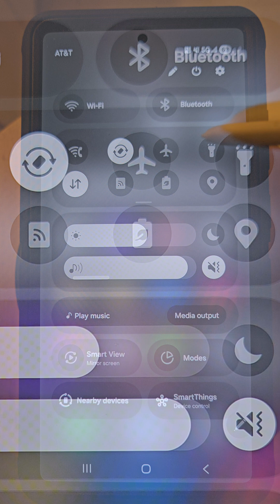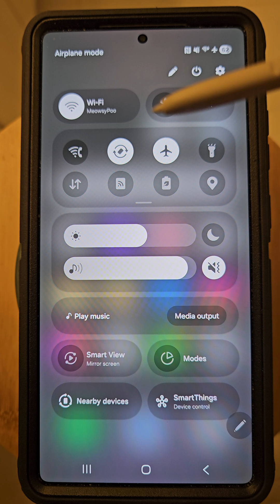Airplane Mode on Android (Full Tutorial)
How to turn on Airplane Mode and what it does on an Android device.